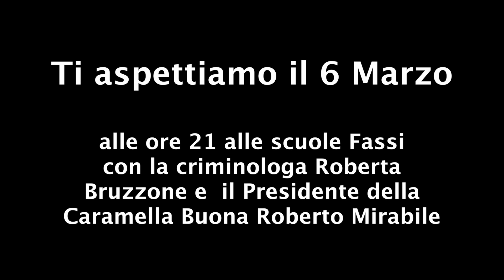La criminologa Roberta Bruzzone a Carpi il 6 marzo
La nota criminologa Roberta Bruzzone a Carpi il 6 marzo alle 20.30, presso la sala dell'Istituto Carpi 2, per la conferenza organizzata da La Caramella Buona Onlus sui pericoli legati all'uso di internet e dei social network con particolare attenzione alla pedopornografia e al cyberbullismo in rete. La serata è aperta alla cittadinanza. Non mancate! Puoi trovare tutti i nostri articoli sul sito